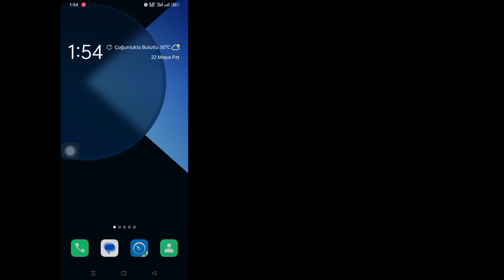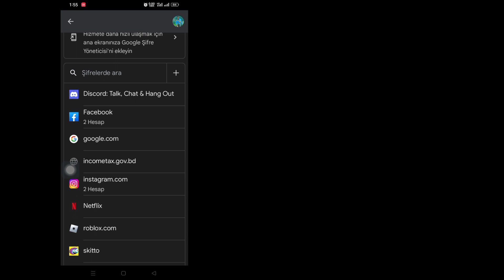Giriş Yaparken Netflix Parolanızı Nasıl Görebilirsiniz (2023) | Netflix Şifresi Nasıl Bulunur?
Merhaba İzleyiciler Çözüm Kutusuna Hoş Geldiniz. İşte Bu Videoda Öğreneceksiniz.  Giriş Yaparken Netflix Parolanızı Nasıl Görebilirsiniz (2023) |  Netflix Şifresi Nasıl Bulunur?